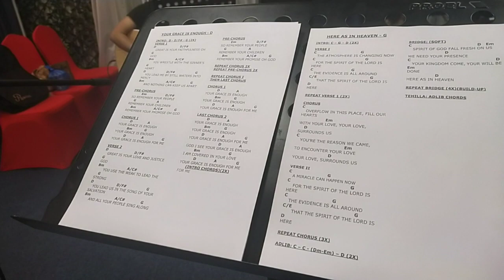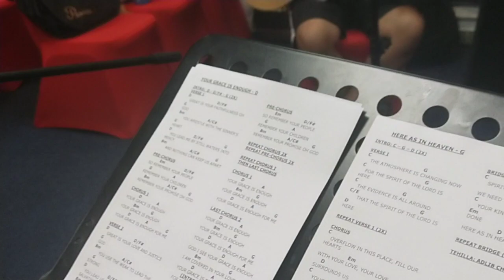YOUR GRACE IS ENOUGH COVER BY CLSF EMMANUEL